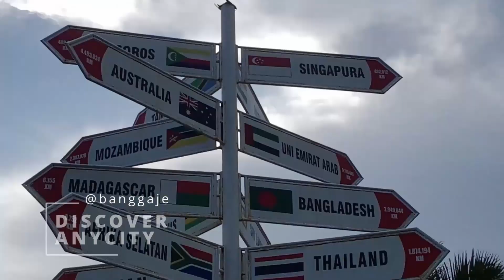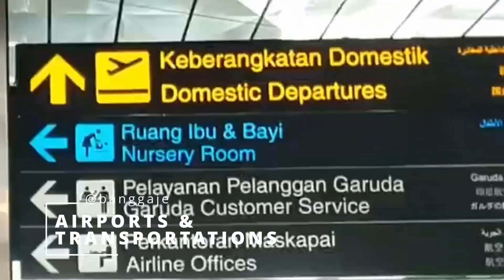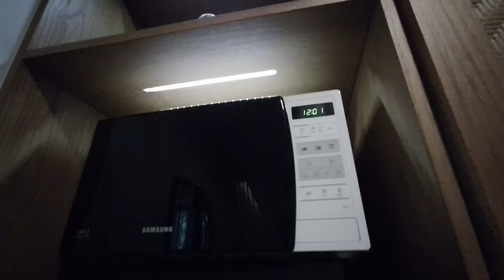Review Hotel Gumilang Bandung | Hotel di Lembang Lokasi Daerah Wisata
Hotel Regency Gumilang Bandung adalah hotel bisnis and resort dengan desain minimalis modern dan sentuhan Sunda. Mudah diakses dan lokasi strategis di Utara Bandung dengan iklimnya yang sejuk, hanya beberapa menit dari stasiun kereta api dan perbelanjaan populer, kuliner, serta tujuan wisata populer di bandung. Hotel Gumilang cocok untuk pilihan hotel keluarga karena dilengkapi juga dengan arena bermain dan kolam renang khussus anak-anak.